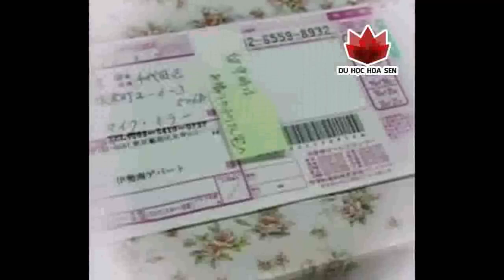Bài 41: Nhờ chị giữ giúp hành lý có được không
Đã bao giờ bạn đặt hàng trên tiki và sợ anh shipper đẹp trai đến giao hàng mà bạn lại không có nhà chưa?

Bạn nhờ ai nhận hàng giúp bạn khi đó vậy?

Dù sao thì nói tiếng Việt để nhờ vả cũng là chuyện thường rồi, học bài hội thoại này xong thì đi nhờ bằng tiếng Nhật luôn cho best nhá !!! Quan trọng là thần thái :v